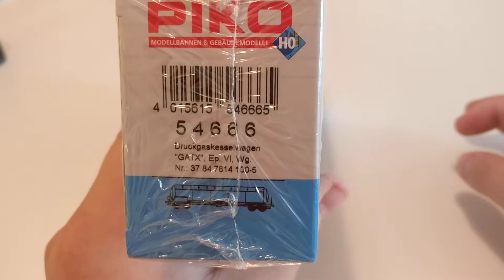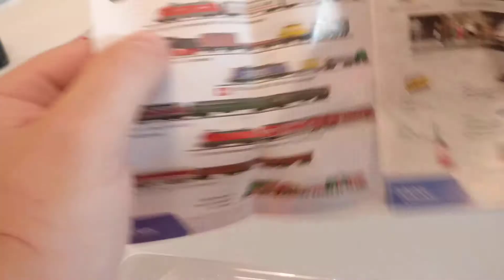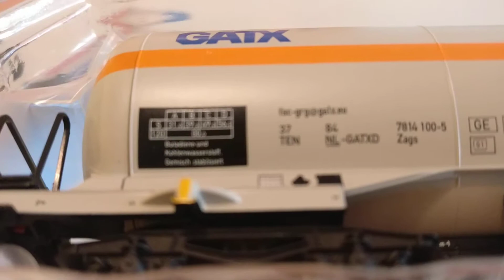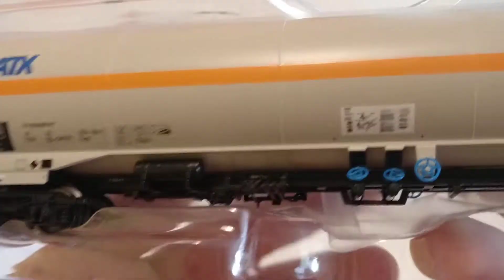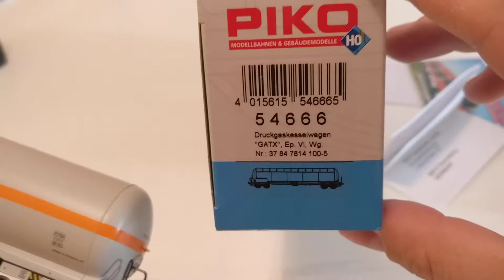PIKO H0 54666 High Pressure Tank Car Zags GATX VI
High Pressure Tank Car Zags GATX H0 Scale

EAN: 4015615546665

current: DC